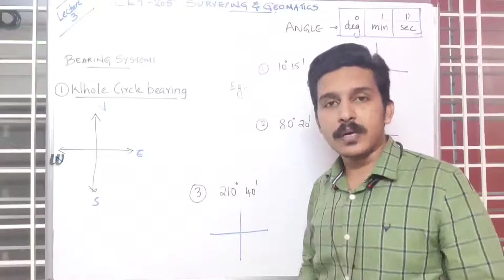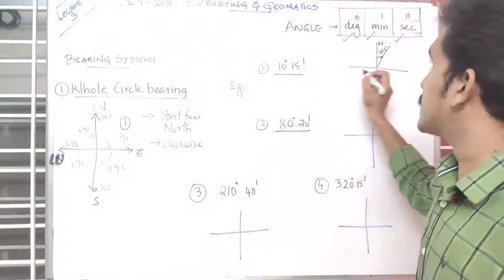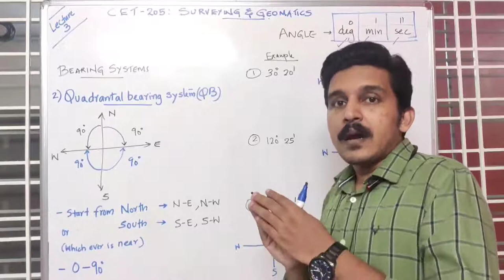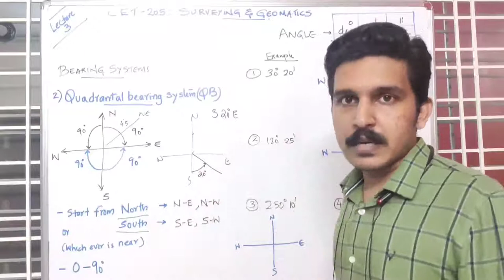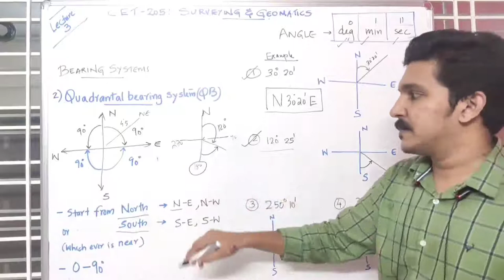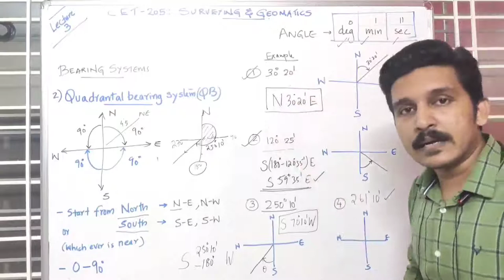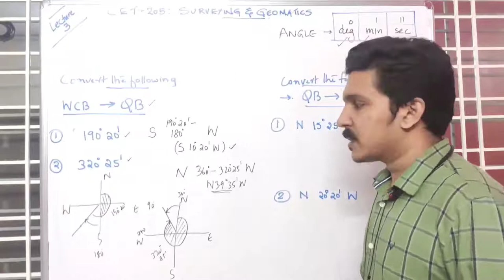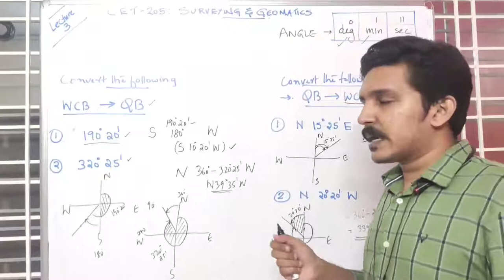Whole Circle and Quadrantal bearing :Additional explanatory video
CET 205 Surveying & Geomatics
-Whole circle and Quadrantal bearing
-Additional explanatory video on conversions